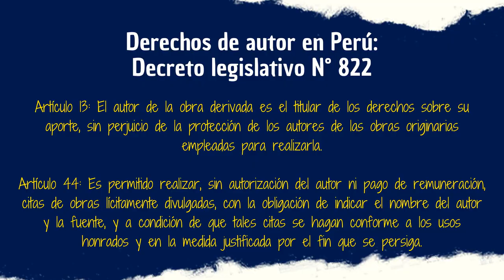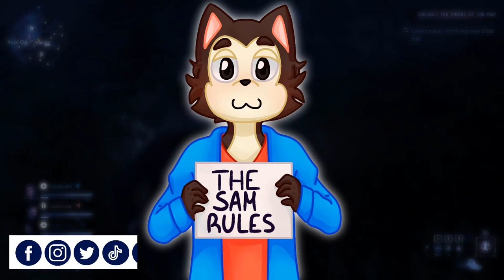TOMODACHI GAME EN EL MANGA | ¿Qué ocurre después?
Desempolvamos un viejo formato a ver si con los nuevos tiempos vuelve para quedarse o lo regresamos al baúl. Hoy hablaremos de los eventos de Tomodachi Game en el manga ya que recordemos que el anime cerró su emisión a puertas de un arco clave para la vida de Yuichi y sus amigos Qué ocurrió después? En este vídeo lo sabremos.